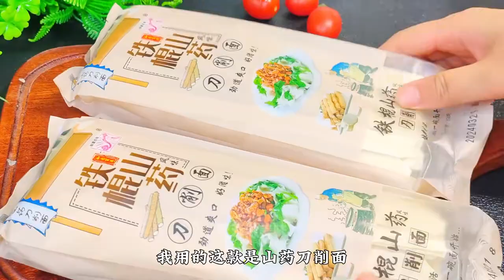谷雨吃電視劇《白鹿原》中的油潑面，筋道爽滑，酸辣開胃太香了